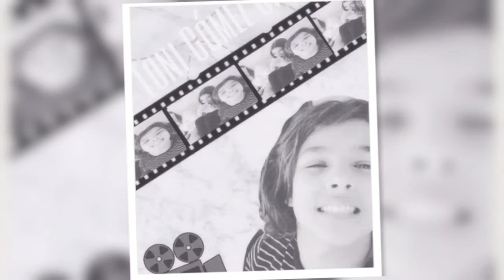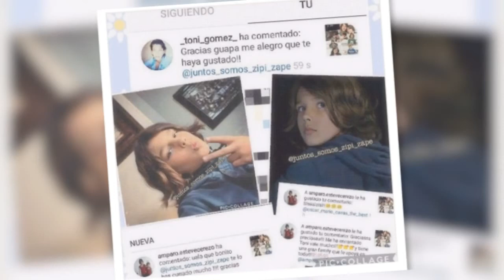Toni Gómez Esteve Zape